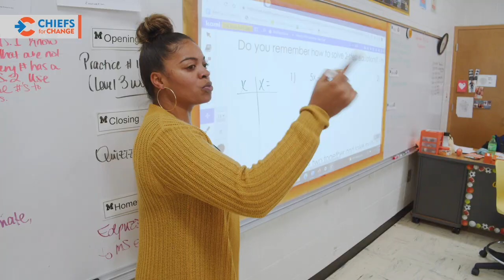Supt. Davis used federal Covid aid to launch a “Care” team at every campus in Henry County Schools.